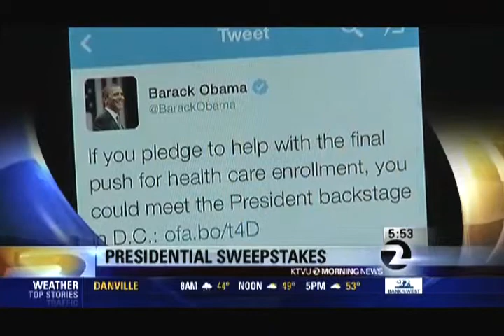02 5AM TEASES KTVU